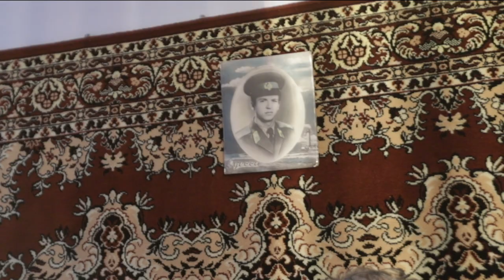Sos Discovery 🔥DR PALMAS 🔥TUDORA 🔥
- 🔥🔥Sos Turismo Dentale è il Policlinico per gli Italiani che permette di tornare a sorridere. Un Centro Specializzato nella ricostruttiva completa della bocca. Questo è il Team che sta ridando il sorriso a migliaia di Persone in tutta Europa. Scopri di più su